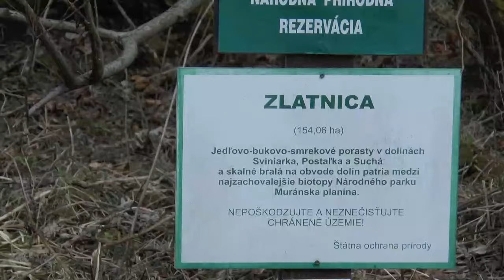Bludárium – Horehronské podolie (Dudlavá skala a ďalšie)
9.4.2017
Šumiacky kras versus kras Muránskej planiny, čiže Dudlavá skala pod Kráľovou hoľou a Zlatnica zarezaná do severného okraja Muránskej planiny. Praktická ukážka, ako si vie voda poradiť s vápencovou masou.
(Jaskyňa v závere filmu je Zlatnica, nie Matúšova jaskyňa.)